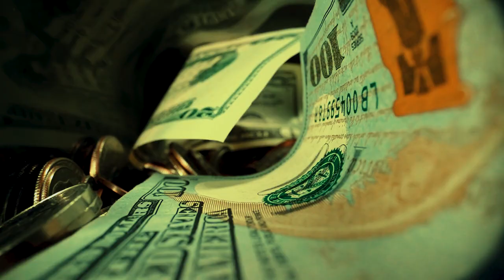KUZY - FORTY (Official Music Video)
REDDOT  presents.

製作/Song Produce by RAWBONE
詞曲/Lyrics And Composers by KUZY
混音/Mixing by RAWBONE
母帶後製/Mastering by RAWBONE
Animated+Edited by JOJOVSKY啾啾夫斯基影像